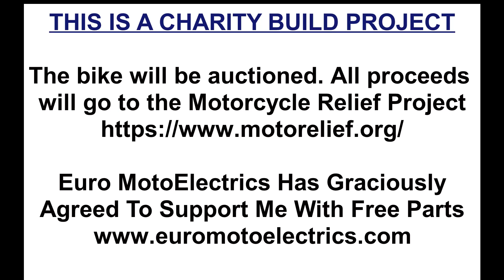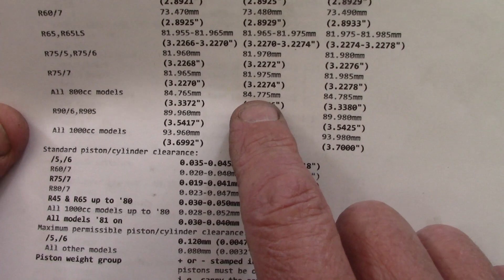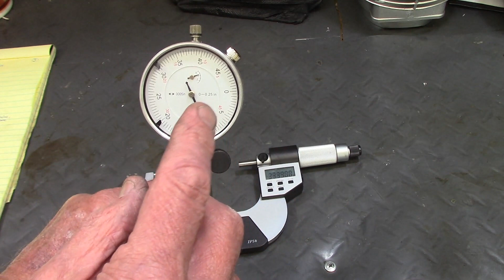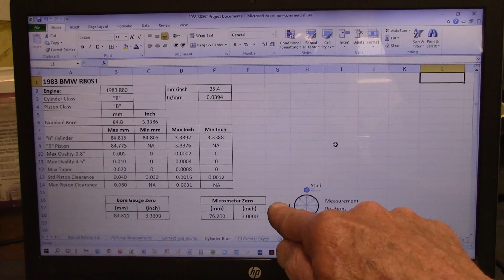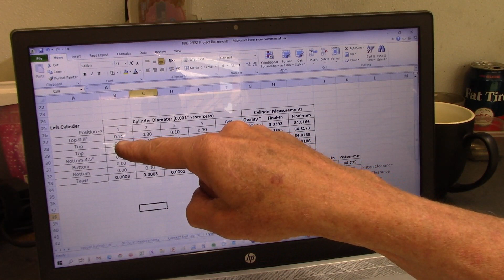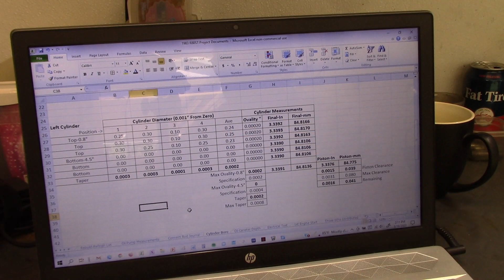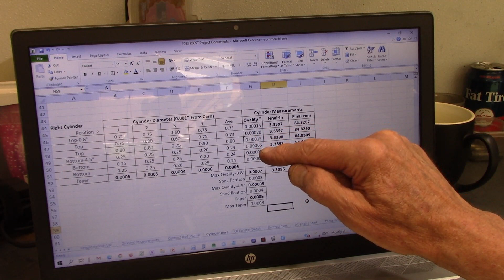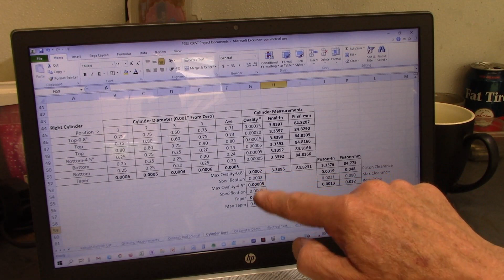1983 BMW R80ST Cylinder Measurements & Honing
I show how I measure the cylinders for ovality, taper and piston clearance. You can read all the details about how to do this